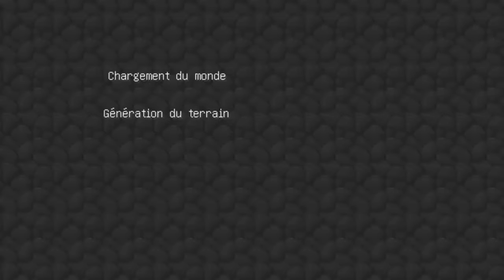Sa va etre exreme avec SweVv #1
hello...

Petite série en mode harcore sur minecraft, le but est simple survivre le plus
longtemps tout en allen le plus loin dans le jeu :)
ou encore laisser un like et un commentaire ;)